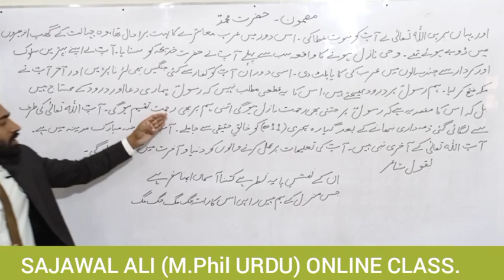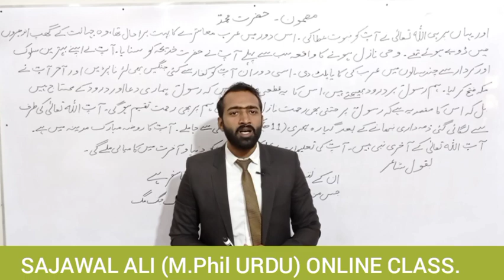URDU LECTURE BY SAJAWAL ALI